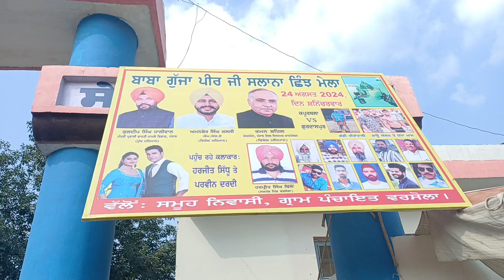ਛਿੰਝਾਂ ਤੀਆਂ,ਸਭਿਆਚਾਰਕ ਮੇਲੇ ਰੰਗਲੇ ਪੰਜਾਬ ਦੇ ਖ਼ੂਬਸੂਰਤ ਰੰਗ ਕੁਲਦੀਪ ਸਿੰਘ ਧਾਲੀਵਾਲ, ਪਿੰਡ ਵਰਸੋਲਾ ਵਿਖੇ ਕਰਵਾਇਆ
Gurdaspur